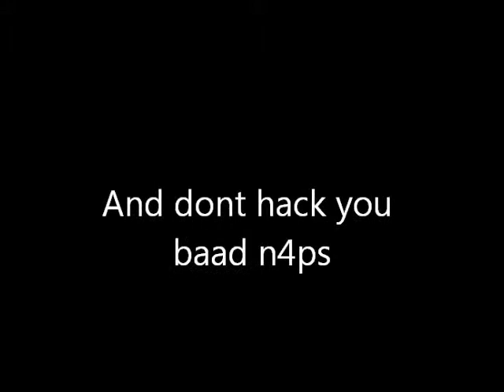Warrock - AI AW (Pink) - Chapter 3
The Sniper AI AW